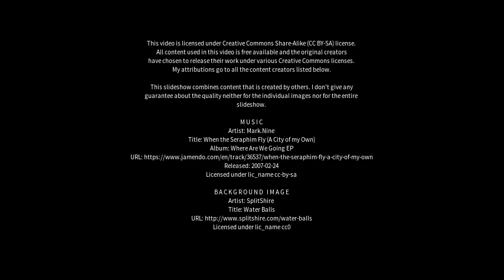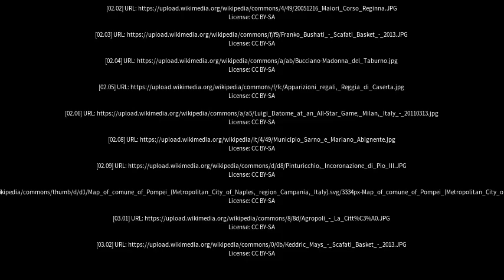Best places to visit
Best places to visit - Scafati (Italy) Best places to visit - Slideshows from all over the world - City trips, nature pictures, etc.